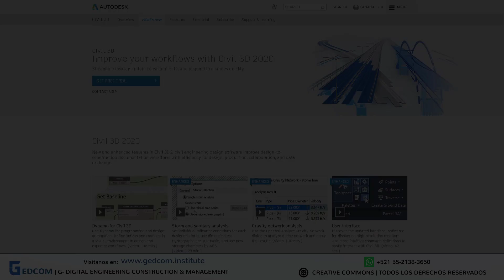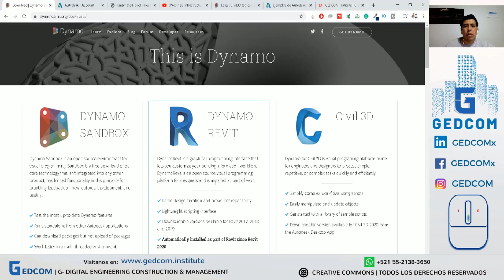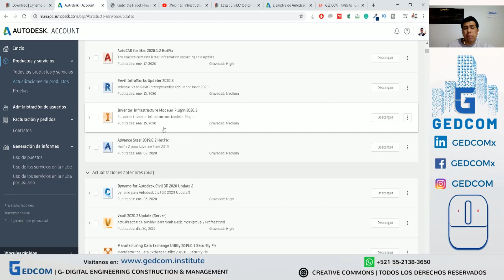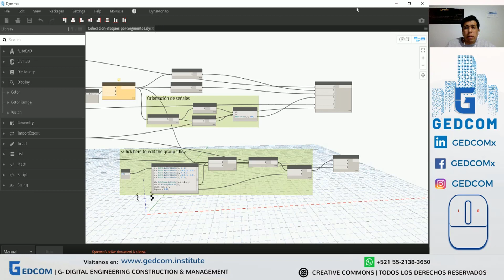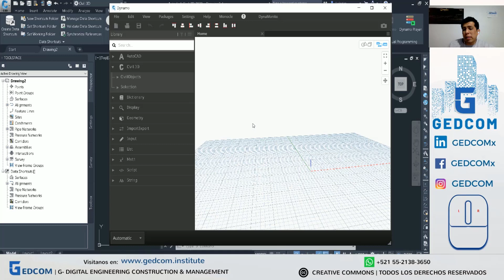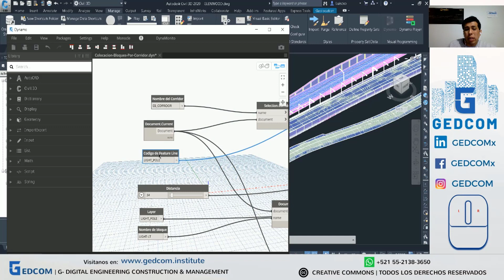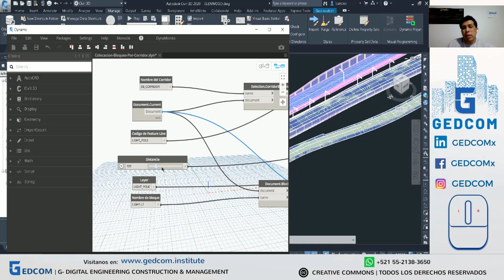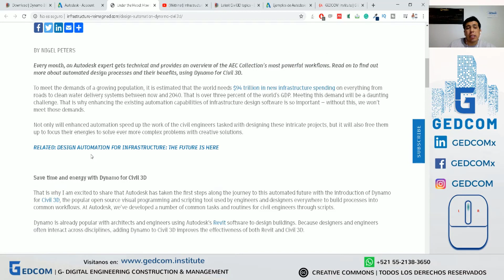Instala y Domina Dynamo en Civil 3D: Guía Completa y Funcionalidades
¿Recuerdas la primera vez que descubriste una herramienta que cambió por completo tu manera de trabajar? En este tutorial, te guiaré paso a paso para instalar y explorar el potente Dynamo en Civil 3D, una combinación que te permitirá llevar tus habilidades de diseño a un nuevo nivel. Vas a descubrir cómo esta herramienta puede simplificar procesos complejos y mejorar tu eficiencia de manera significativa.

*Capítulos del Contenido*

00:00 - 🎥 Introducción y Presentación de Luis Rodríguez
01:00 - 🤖 Explicación de Dynamo para Civil 3D
02:45 - 📚 Recursos y Descargas Necesarias
04:30 - 🛠 Ejemplo Práctico: Colocación de Luminarias
06:00 - 🚧 Otros Usos de Dynamo en Civil 3D
07:00 - 🔗 Conclusión y Recursos Adicionales